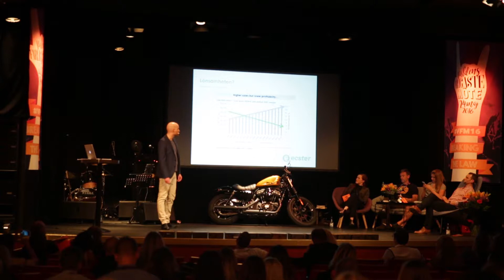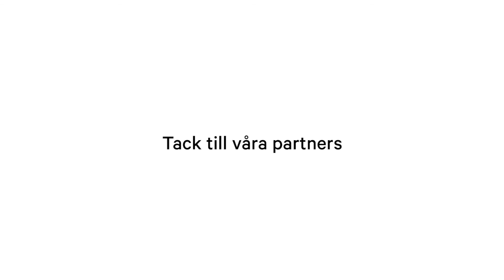Världens Farligaste Möte 2016 – Urban Höglund, Ecster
Konvertering till döds.

VFM16, Världens Farligaste Möte 2016
(The world's most dangerous meeting 2016)

For the 6th year in a row, VFM has been a place for e-commerce experts and enthusiasts to meet in a spectacular environment to collect inspiration and discuss the future of e-commerce. The VFM16 theme was "Breaking the Law" with keynotes Rob Halford, Alexander Bard and Micael Dahlén.

Listen to Urban Höglund about Handelsbanken's investment Ecster Pay, a payment solution that strives to become a leading candidate in the payment industry. It's time to start focusing on lasting customer relations instead of transactions, explains Höglund. Ecster makes the shopping experience more enjoyable which results in customers returning to your site.

As every year VFM16 was held at Liseberg 08-02 oclock in Gothenburg. We gathered 30 of Swedens most sharpest e-Commerce experts on stage. The amusement park Liseberg, has northern Europe's best supply in regards to rides and roller coasters like Helix, AtmosFear, Flumeride and the scary Mechanica which all were open during VFM16. Visitors experienced champagne mingle, orchestra show, breakfast, lunch, dinner, thai boxing, all-inclusive. Two rockbands, moderators Annlie Naes & Filip Ljungberg and a pre party at Avalon Hotel. A boat and a party bus for transportation and fireworks, golden bombs, Celebs, Harley Davidson bike, ghost house and Maryanne Magdalene the sword swallower. Hot tub landscapes with saunas and night club afterparty. All made VFM16 an  unforgettable experience.

Organizer Star Republic together with a list of partners; Demandware, InRiver, EPi, Payex, Urb-it, Nosto, Tripnet, Gulled, Apptus, Reclaimit, Loop54, Klarna, Ninetech, Svea, Bambora, Actionbase, Apegroup, Dibs, Lionbridge, Allrise, SwedBusiness Alumni, B3IT, Market, Ecstre, Creditsafe, Screen Interaction, Jojka, Svensk Digital Handel, Ve, ip-label, and ewo made all this possible.

Hashtag at Twitter

More photos:
Star Republic on Facebook.

VFM17 will be held on the 23rd of May 2017 with theme "Seven Deadly Sins". Don't miss your opportunity to have a blast!

Keynotes 2017: Mikkey Dee, Laila Bagge and Per Holknekt

Contact person WMDM/VFM: Bengt Wessborg, Star Republic